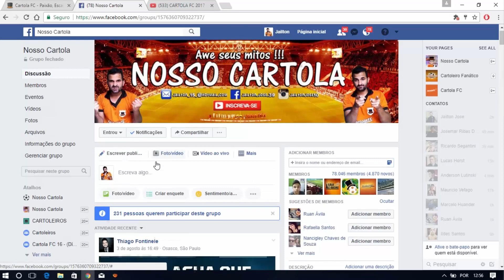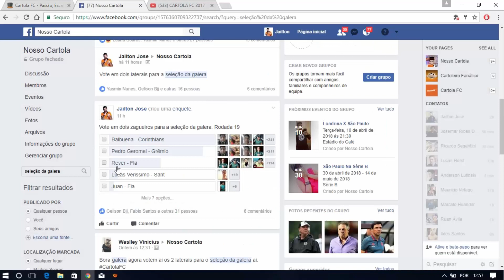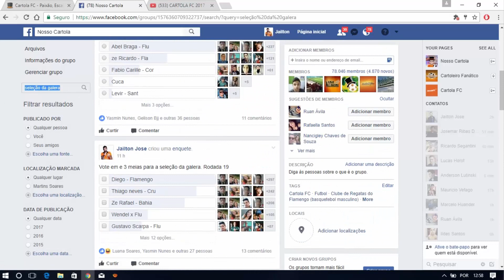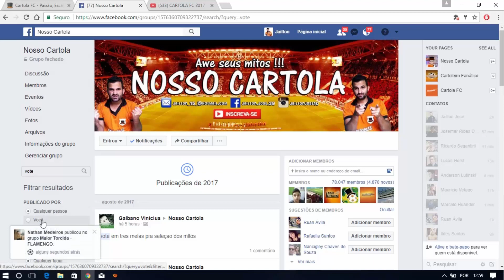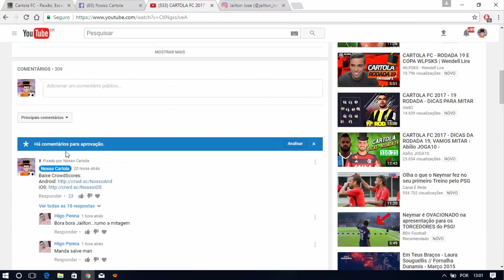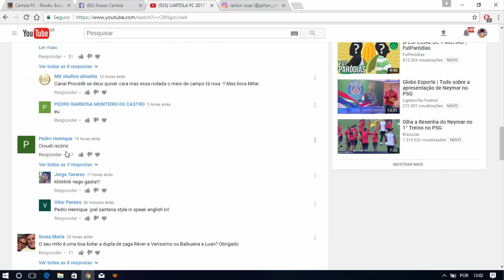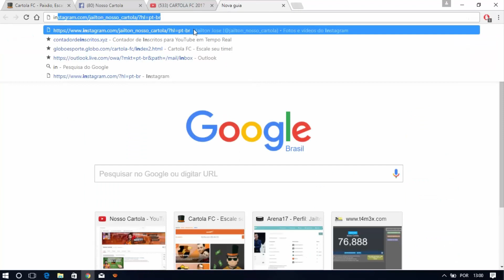CARTOLA FC 2017 - #19 RODADA SELEÇÃO DA GALERA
CartolaFC 2017 ( Dicas ) Cartola FC

Endereço para me mandar presentes ou Cartas: Nome: Jailton Jose, End: Bairro São Geraldo, Rua Boa Vista Nº 111. Cid: Martins Soaes - MG, Cep: 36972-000. Todos presentes ou cartas serão abertos em vídeo.